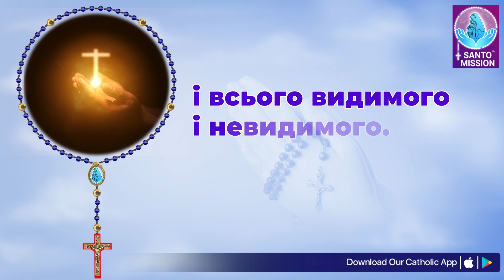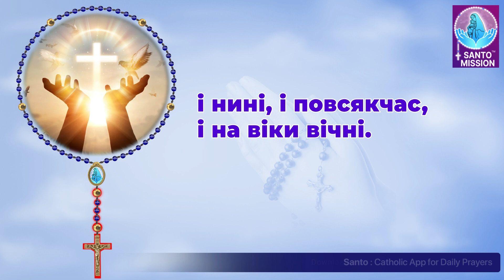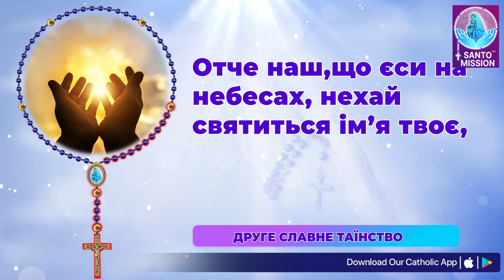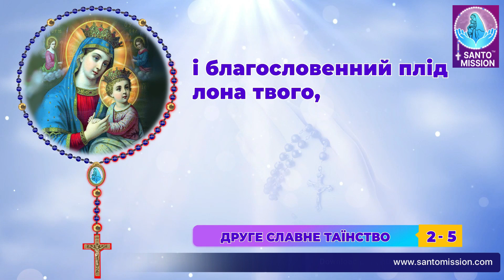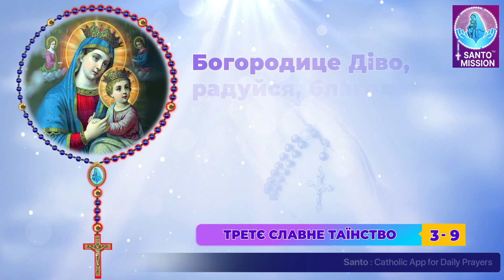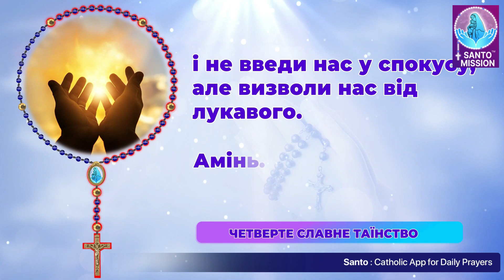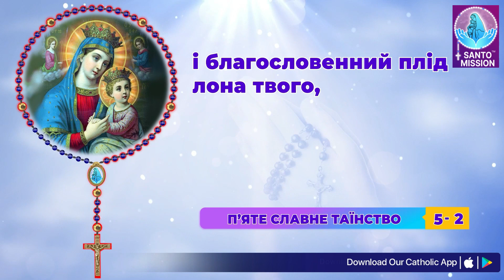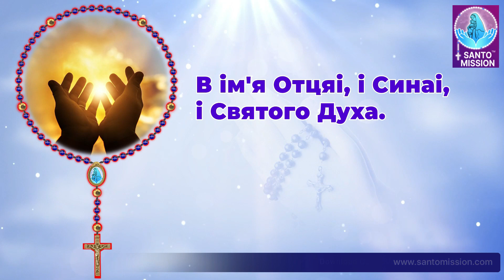Свята Вервиця 🙏🏻Неділя 🙏🏻October 6, 2024🙏🏻 Славетні Тайни Святої Вервиці 🙏🏻Ukrainian Rosary